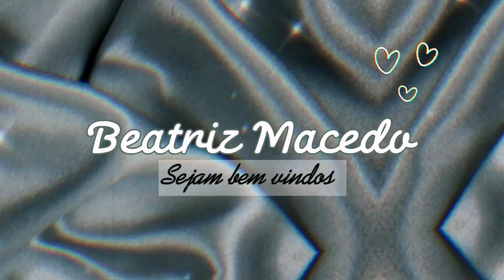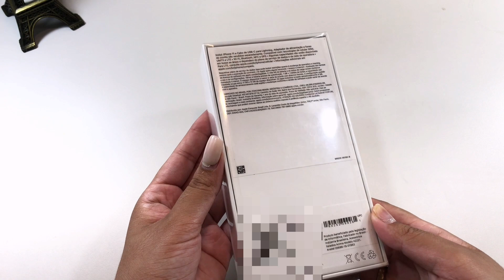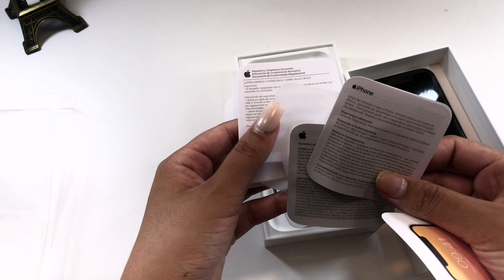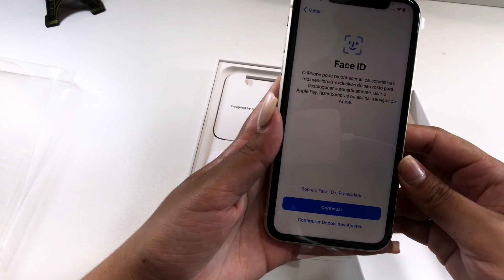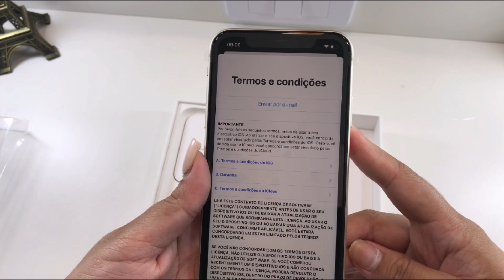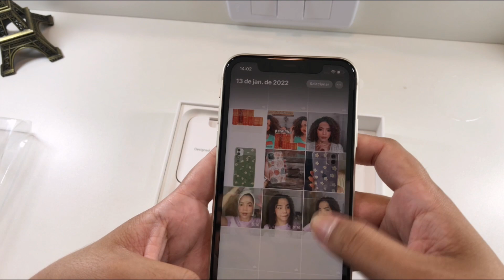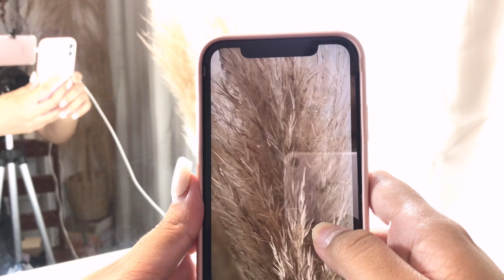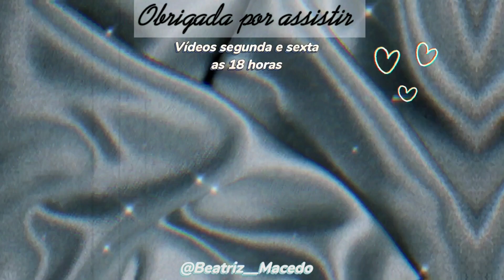Meu novo celular✨~iPhone 11 128bg branco - unboxing. 2022 🤍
Oi migas e migos. No vídeo de hoje, eu vim fazer uma unboxing do meu novo celular iPhone 11 128gb, na cor branca. Vim compartilhar essa conquista aqui com vocês espero que fiquem feliz por mim. Fiz esse investimento para melhorar meus vídeos aqui e no Instagram então é uma ferramenta de trabalho 🙂.

Vídeos todas as segundas-feiras e sexta-feira as 18 horas 😉

NÃO SE ESQUEÇA DE ASSISTIR EM 1080PHD! Para uma qualidade melhor ☺️.

Curta o vídeo e comente bastante ✨

Até o próximo vídeo beijos 🥰.

ME SIGA NAS REDES SÓSIAS.

Sobre mim :
Tenho 20 anos
Estou em noivado
Gravo com meu celular iPhone 7
Edito pelo InShot